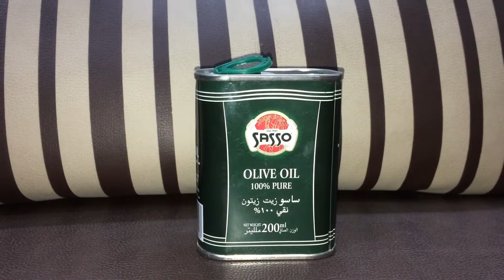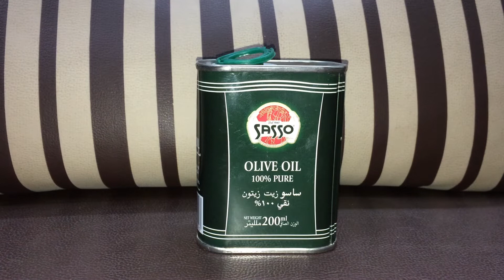Ways to Get Long ,Thick Eyelashes | Natural things that Grow Healthy Eyelashes.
Who does not want to grow long and fluttering eyelashes.offcourse veryone dreams of looking beautiful.And long eyelashes add to the beauty of your face.Peopel spend alot of money on cosmetics and expensive artificial eylashes.But you dont need to spend your money on thes things now.Just use these simple and natural things and grow your eyelashes long and fluttering.Get long,thick and fluttering lashes just within one month.